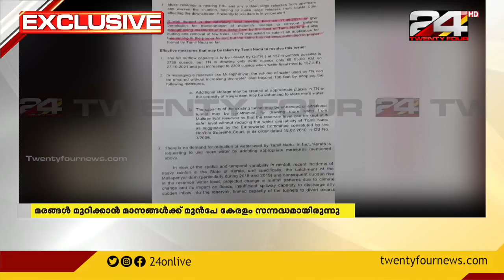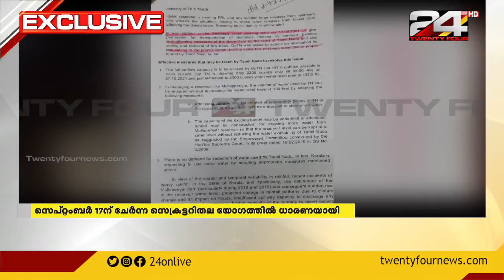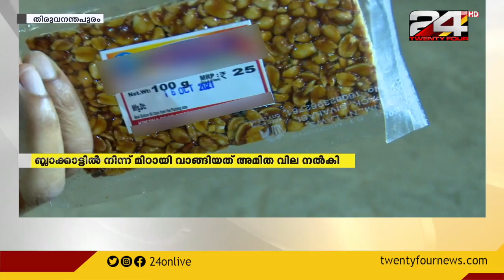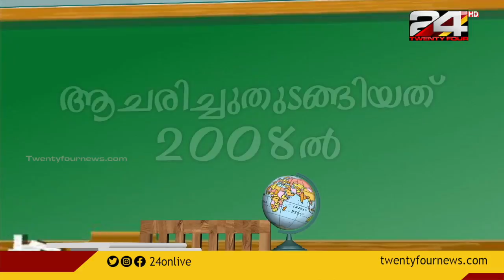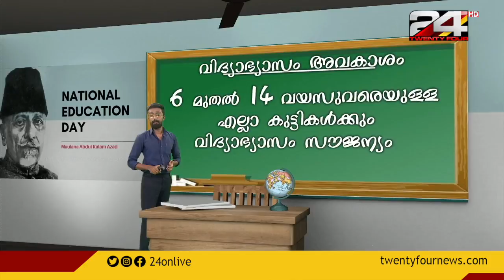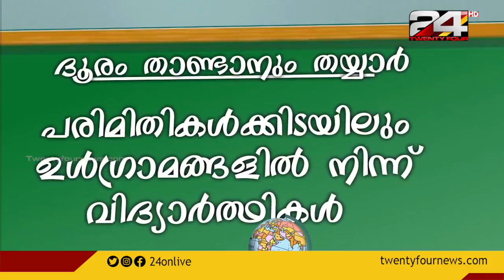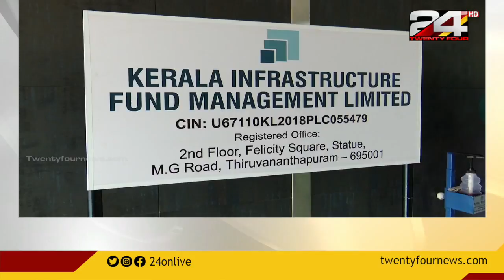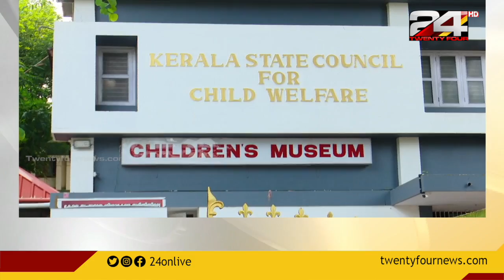24 വാർത്ത | 24 VARTHA | 11 November 2021 | 24 NEWS